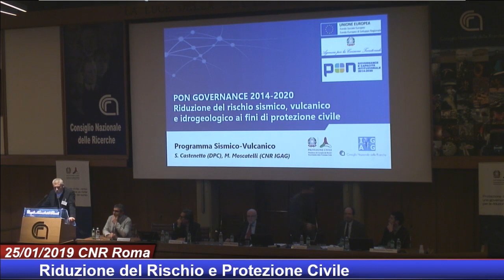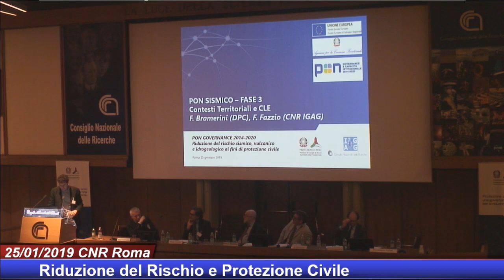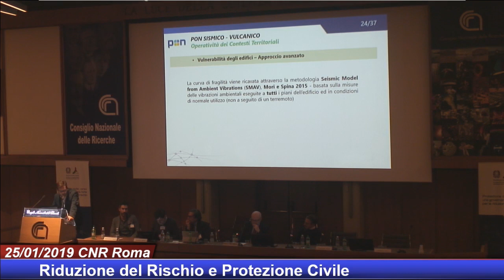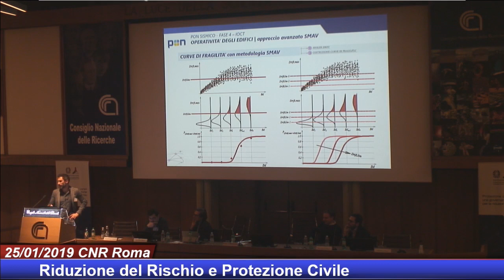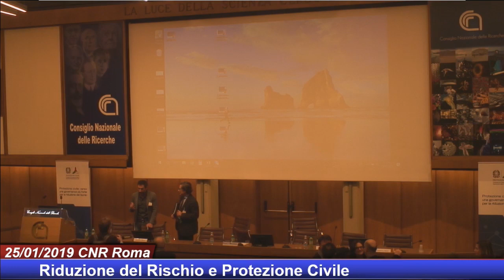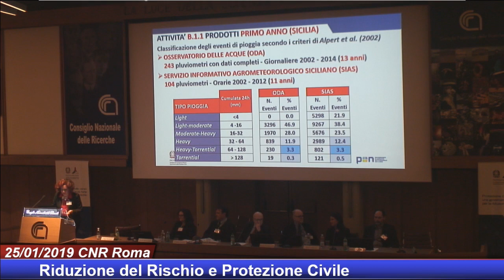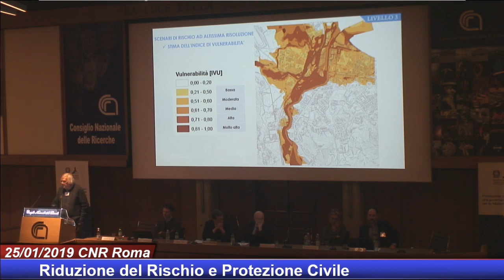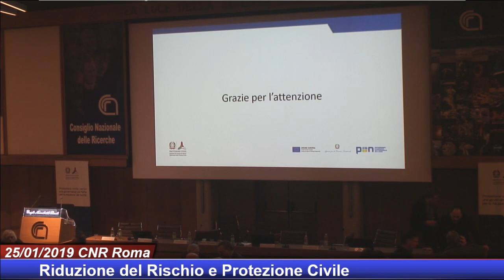Workshop annuale Programma/gen 2019 (3 di 3) – Protezione civile e PONGOV 2014-2020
La seconda giornata del workshop di presentazione dei risultati conseguiti nel 2018 dal Programma "Protezione civile: verso una governance più forte per la riduzione del rischio". Il Programma è realizzato dal Dipartimento della Protezione Civile nell'ambito del PON Governance e Capacità Istituzionale 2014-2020 / Roma, 25 gennaio 2019.

00:00:00 Paolo Messina (CNR)
00:01:57 Mario Nicoletti (DPC)
00:11:58 Sergio Castenetto (DPC), Massimiliano Moscatelli (CNR-IGAG)
00:46:53 Fabrizio Bramerini (DPC), Francesco Fazzio (CNR-IGAG)
01:10:45 Giuseppe Naso (DPC), Federico Mori (CNR-IGAG)
01:37:40 Daniele Spina (DPC), Vitantonio Vacca (CNR-IGAG)
02:34:40 Angelo Corazza (DPC), Eva Trasforini (CIMA)
03:06:20 Angelo Corazza (DPC), Olga Petrucci (CNR-IRPI)
03:18:53 Paola Bertuccioli (DPC), Giovanni Menduni (Politcnico Milano)
03:40:52 Andrea Duro (DPC), Pasquale Versace (Università Calabria)
04:02:52 Emilio De Francesco (DPC), Chiara Franciosi (CIMA)